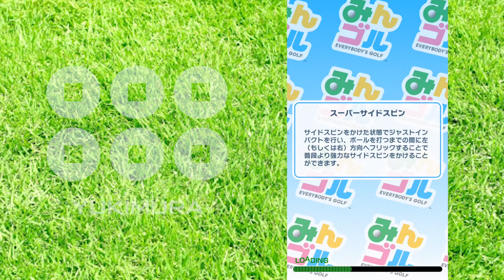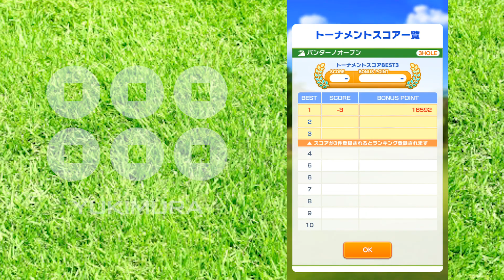【みんゴル アプリ】ランキングトーナメント攻略：パンターノOP#01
無課金でコツコツプレーするみんゴルファーYUKIMURAが、実際のプレーを実況！
11/13〜　新しいトーナメント『パンターノオープン』がスタート。先週『華風オープン』の結果も踏まえて早速最初のプレーをやってみました！